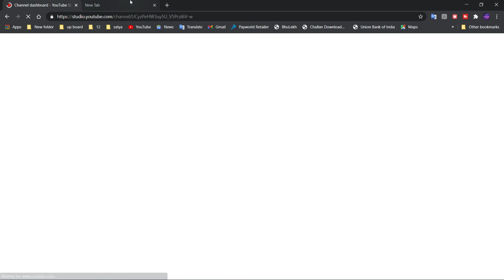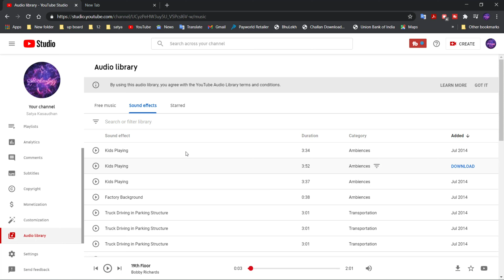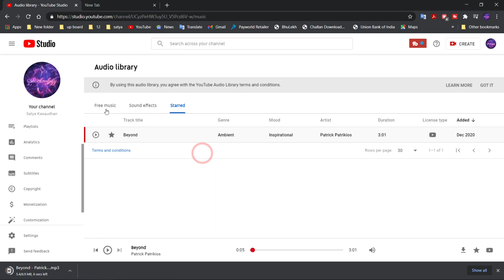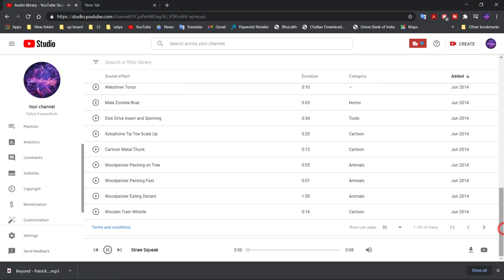How To Download No Copyright Music | NCS Music | YouTube Audio Library | Satya Kasaudhan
How To Download No Copyright Music | NCS Music | YouTube Audio Library | All Tips&Tricks | Satya Kasaudhan